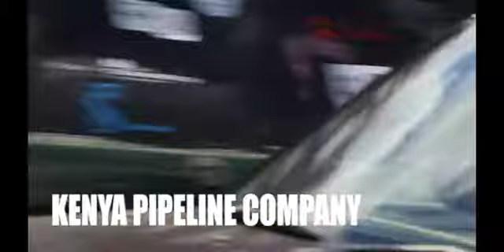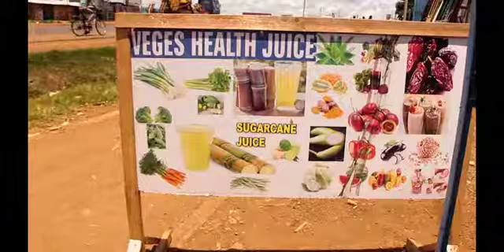FOMO TRAVEL SHOW sn2 ep 4 Eastleigh Eldoret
We visit the Somali community in Eldoret Kenya and get to know the people there